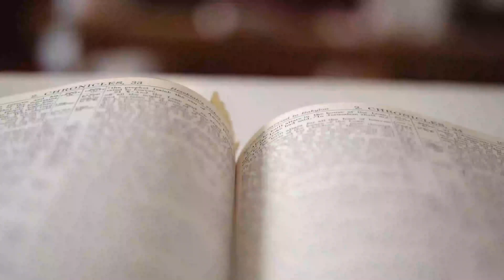Day 1 | The Bible in 20 Months | Grant Crawford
Thanks so much for joining us for this mornings devotional, we hope this message encourages you.